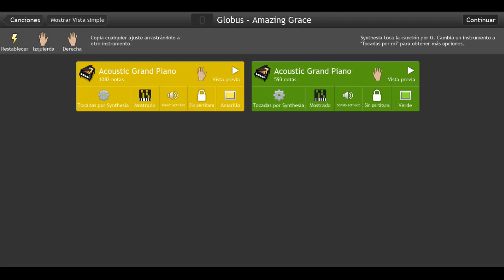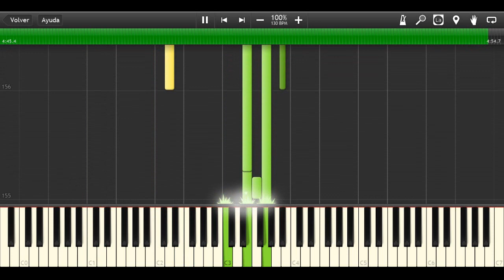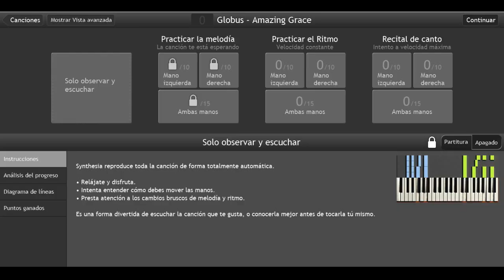Globus - Amazing Grace on Synthesia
Theme: Amazing Grace
Artist: Globus
Album: Break From This World
Recorded: 2011

It would be very helpful to my channel. Thanks!

Lyrics:

Well they cut me down and threw me out
'Cause I didn't fit in with the crowd
'Cause I bang the drum too slow and out of time
And the stuff I think is not allowed

Well they cut me off from all the ways
That could give my soul a chance to feel
And the tea leaves in the wind are pointing south
As an angel comes in time to heal

Amazing grace
Comes to embrace
In a world filled with rage
With the love and the light of her face
Amazing grace

Well I'm fighting off a heavy heart
But I got no one but me to blame
And the medication tries to do its part
But it's you who puts me back in the game

Amazing grace
Comes to embrace
Amazing grace

Well they cut me up and left me scarred
On the fringes of my sanity
But a particle of light cracks through the dark
And delivers your humanity

Amazing grace
Comes to embrace
Amazing grace

Amazing grace
Comes to embrace
Amazing grace